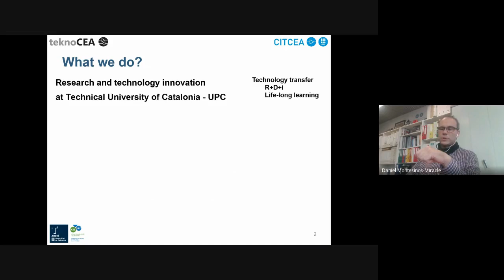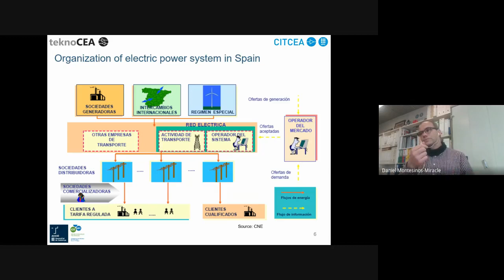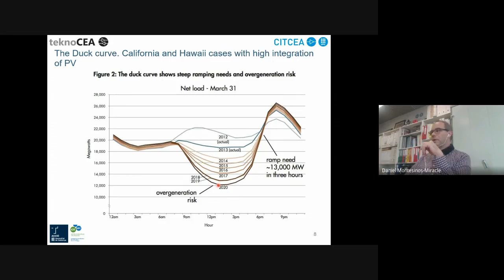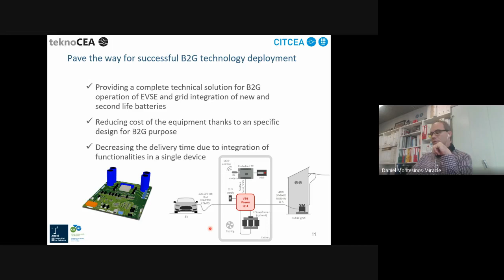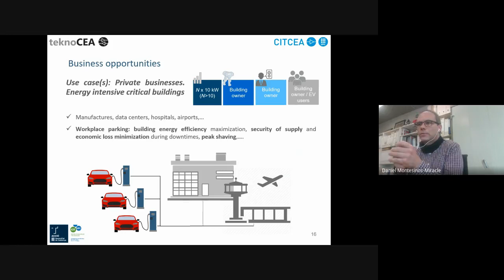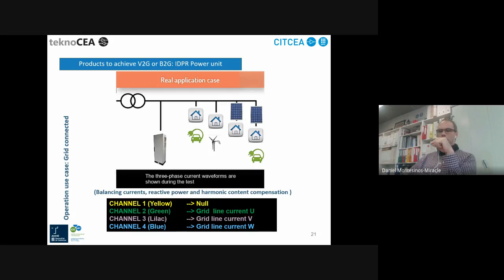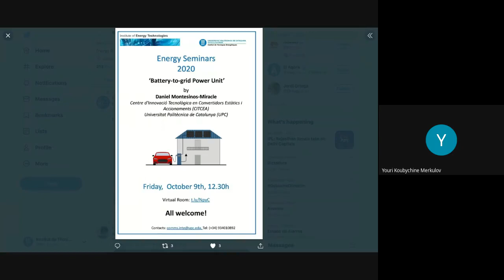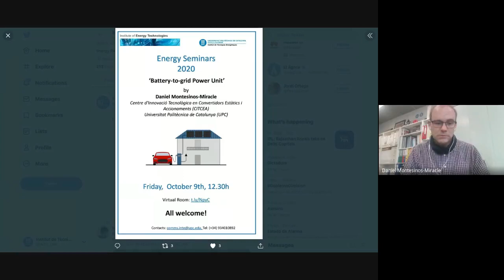Energy Seminars 2020: 'Battery-to-grid Power Unit'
by Daniel Montesinos-Miracle
Centre d'Innovació Tecnològica en Convertidors Estàtics i Accionaments (CITCEA)